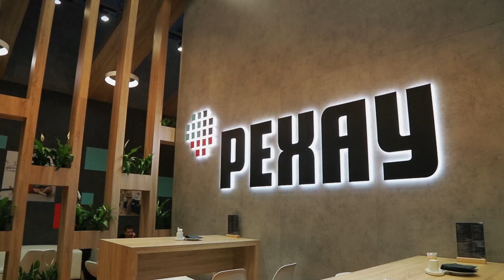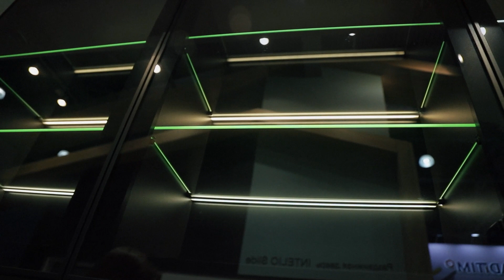MosBuild 2023: Участники выставки – РЕХАУ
Павел Иваненко, Руководитель оконного дивизиона РЕХАУ, о концепции стенда, трендах и новых решениях компании на выставке.